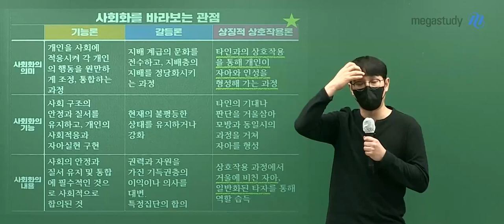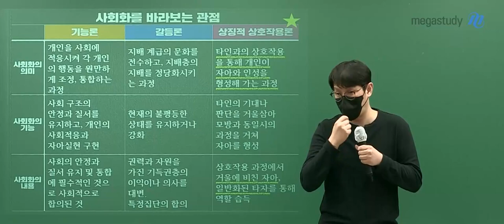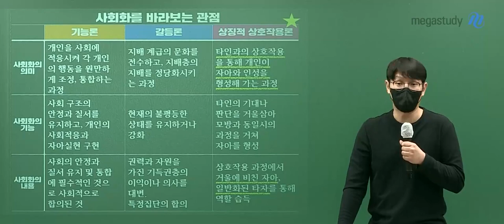[메가쌤 짤 - 사회 윤성훈T] 부모님께 잘하자